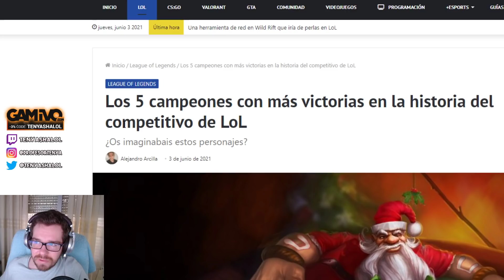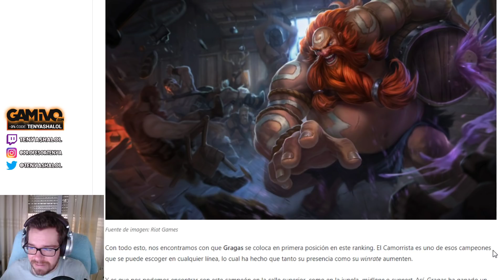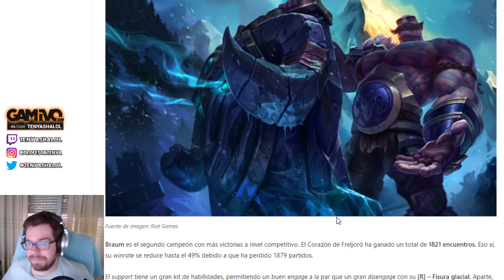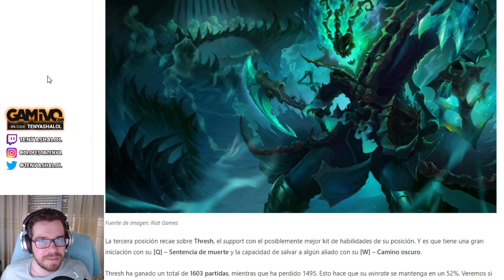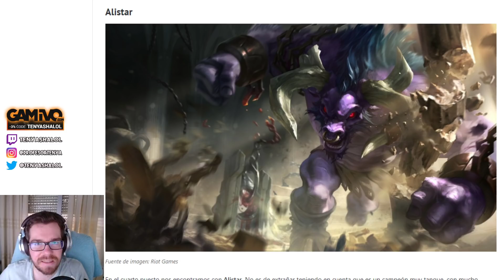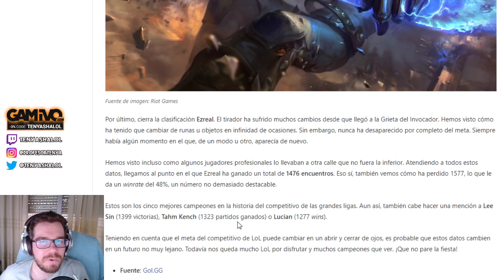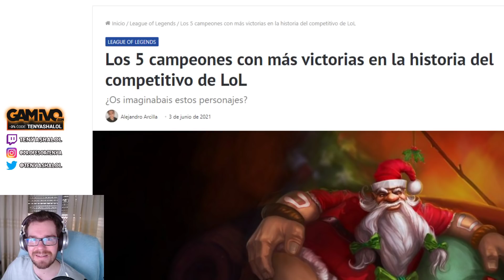CAMPEONES que más VICTORIAS han CONSEGUIDO en COMPETITIVO de LEAGUE OF LEGENDS